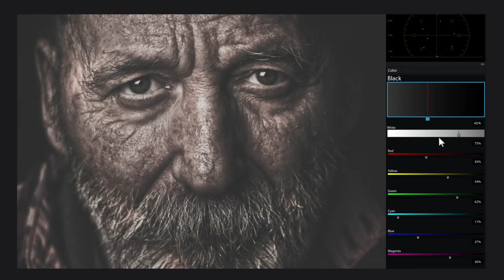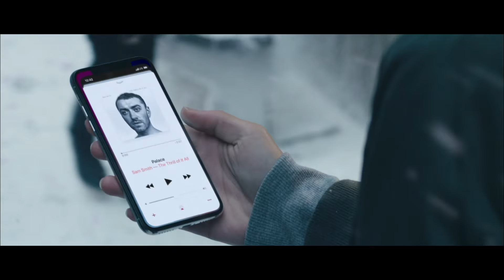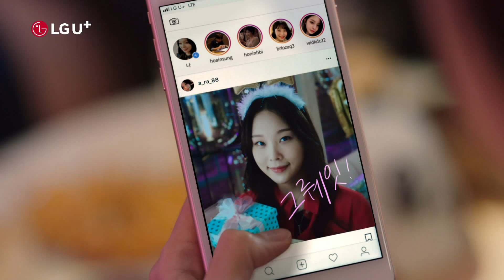가요베스트 562회 전체보기 (박상철/조승구/김다나/박구윤/설하윤/성진우/소명/이청아/장민호/한수영)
■가요베스트 562회 전체보기 @평창
-박상철/조승구/김다나/박구윤/설하윤/성진우/소명/이청아/장민호/한수영